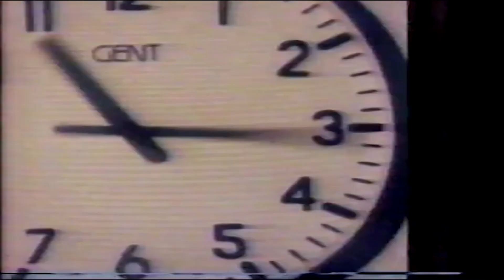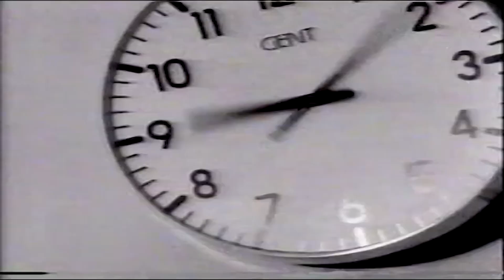Roger Waters - What God Wants